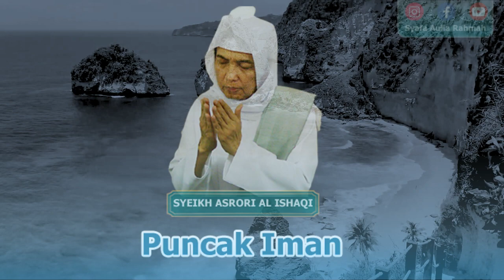Puncak Iman - KH. Asrori Al Ishaqi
Hadrotusy Syaikh KH Ahmad Asrori Al Ishaqi Ra

Mutiara Hikmah;
Maqom Iman
Istiqomah, Tuma'ninah berbuah Maqom Iman
"Muslim,Mukmin,Muhsin" (Amalul islam, Amalul iman, Amalul ihsan)
Istilah Ulama Sufi "Cara Syariat, Cara Thoriqoh, Cara Hakiqoh"
"samrotul amal bil islam" Buahe lelakon (kewajiban kewajiban agama islam secara dhohir)

Saran masukan kritik bisa disampaikan melalui kolom komentar / melalui Facebook, Instagram @SyafaAuliaRahmah

BARAKALLAHU FIIKUM, JAZAKUMULLAHU KHAIRAN KATSIRAN

Pencarian Terkait :
kh asrori kedinding surabaya
ceramah yai asrori al ishaqi
ceramah kh asrori al ishaqi
pengajian kh asrori full
yai asrori al ishaqi
kyai asrori surabaya
kh asrori kedinding
pengajian kh asrori
kh asrori al ishaqi
yai asrori terbaru
renungan kh asrori
kh asrori terbaru
kyai asrori full
kyai romo asrori
kh ahmad asrori
kyai asrori
romo asrori
yai asrori
kh asrori